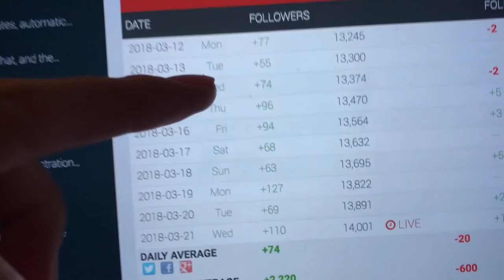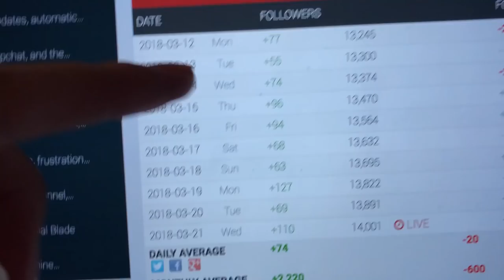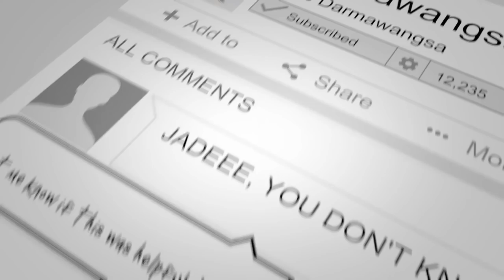How to Grow Your Instagram 30 minutes Daily | Instagram Growth, Stories, LIVE, Tricks, Secrets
Get COACHING on social media growth or branding:
For COACHING calls on social media growth or branding:
2) Subject - Serious about my brand!
whats up DarmaNATION ( ⸝⸝•ᴗ•⸝⸝ )੭⁾⁾

My name is Jade Darmawangsa. I am a millennial entrepreneur that  that is EXTREMELY obsessed with helping you grow on social media. I grew my Youtube and Instagram to over 25,000 followers in 2 months, teaching EVERYTHING I know along the way.

SOCIAL MEDIA!

 ♡ xo DarmaNation

2) Subject - Serious about my brand!

Editing/Video: @pdxpatterson

7640 NE Airport Way
# 56695